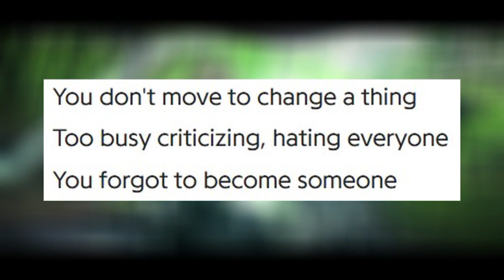Meeting Infected Rain - Interview with Lena Scissorhands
Interview with Lena Scissorhands from Moldovan metal band Infected Rain a few minutes before their energetic show in Nuremberg, Germany. We talked about how the last 10 years in the band changed her as an artist and as a person, her appreciation to fans and about Lady Gaga as an unusual source of inspiration.

Infected Rain is the kind of band that put 100% into music they create as well as live shows. They truly loves their fans, which is obvious from watching how they interact with them during the concert. Definitely worth checking out when they will visit your city!